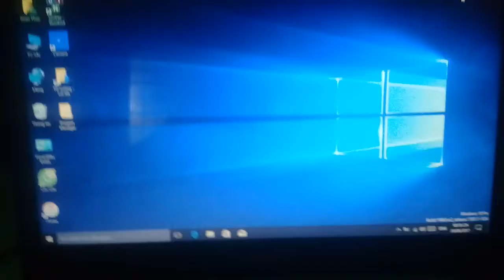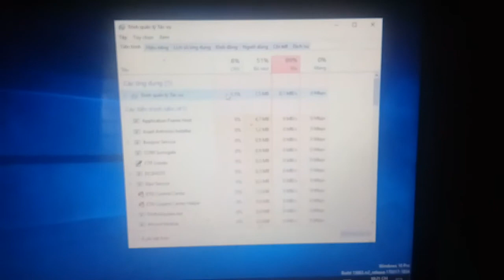Restart / Force Close Explorer shell on windows 10.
New Windows 10 way to force/ restart explorer shell. To force close:

- 0:00: Press Cirl+Shift key and click Restart Explorer
- 0:37: Press Cirl+shift+Esc to open task manager, find "Explorer.exe" and right click and click Restart
Another one: Press End Process and screen is black.

Restore it

- Open Task Manager
- Click "File..." and click "Create new task..." /w /run dialog box
- Typing "explorer" and click enter.

You now to force/ restart explorer shell on windows 10.